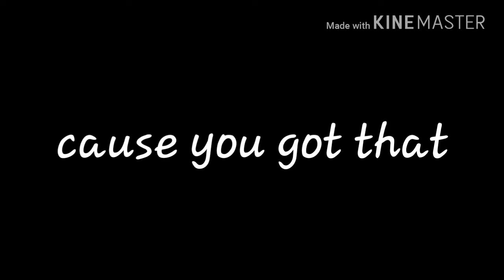U got that [meme] (wip)